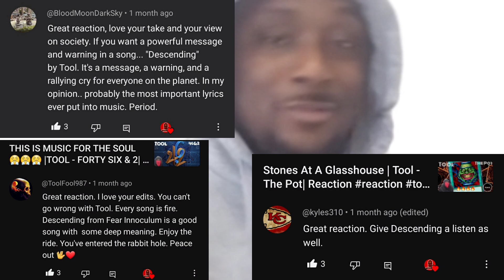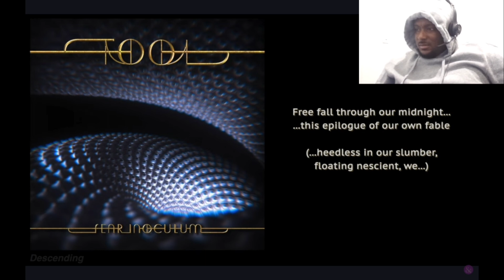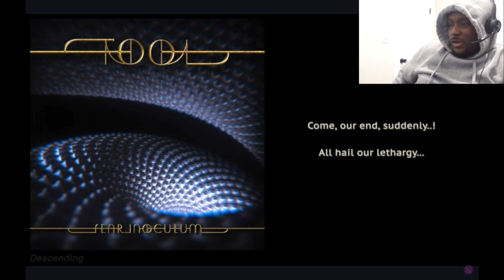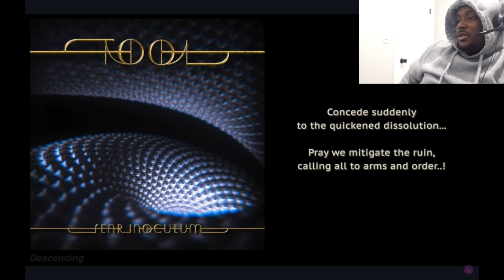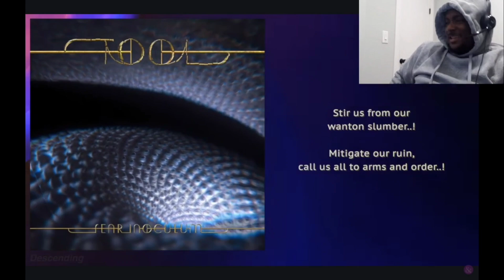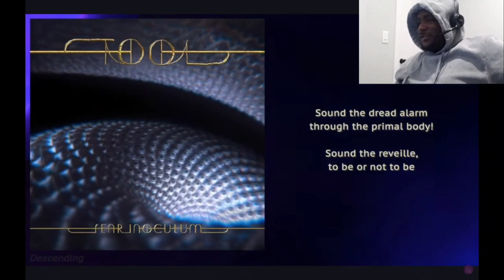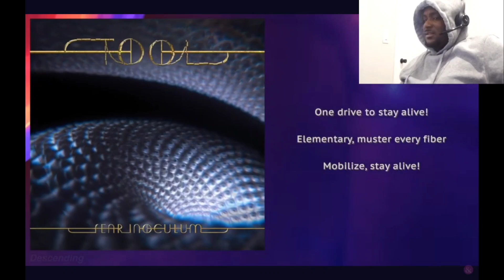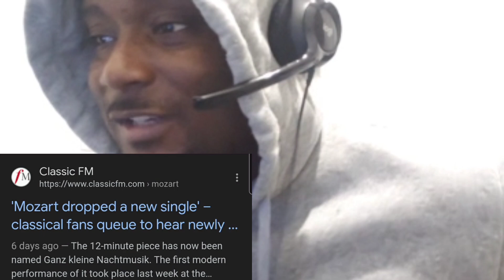Society is falling everyday b | Tool - Descending| Reaction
Tool's way of describing the humans society decay is amazing